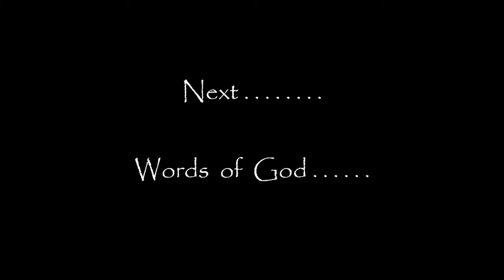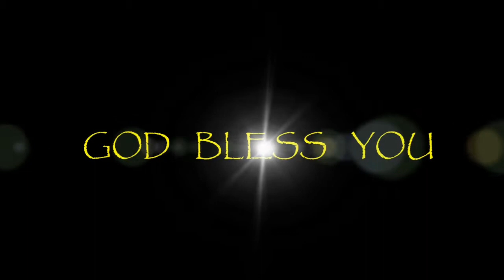Sermon IFGF New York - 8/25/2013 - Solihin Tjihaja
" Menanti-nantikan Tuhan " ( "Wait Upon Lord" ) - Solihin Tjihaja.